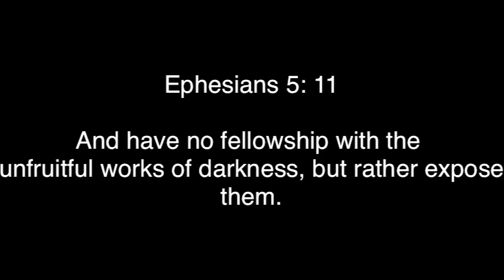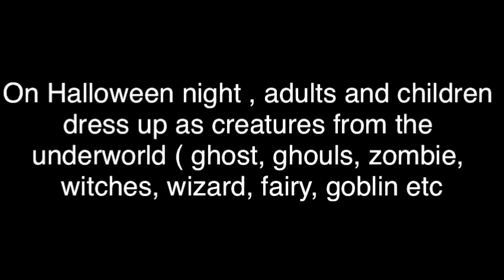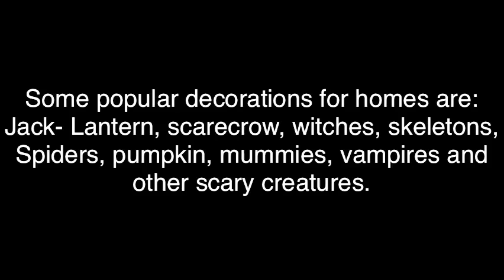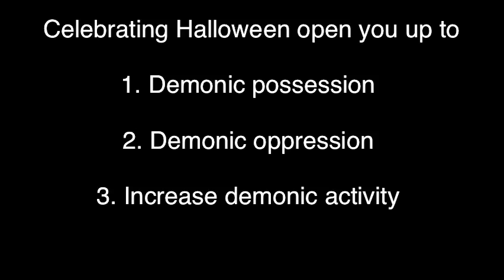Dangers of Celebrating Halloween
Please support my ministry, for more videos. Matthew 28: 18-20